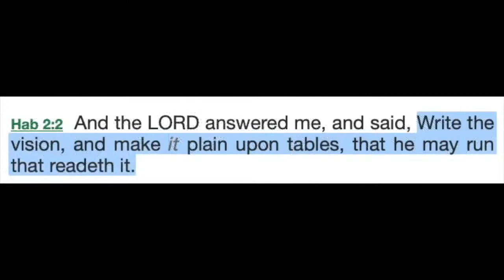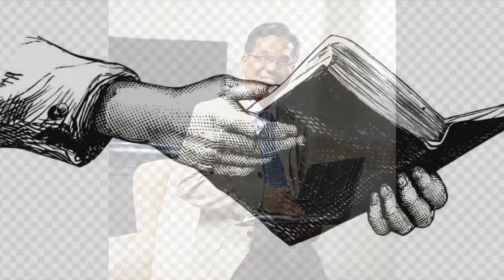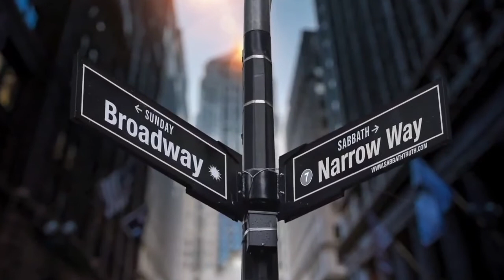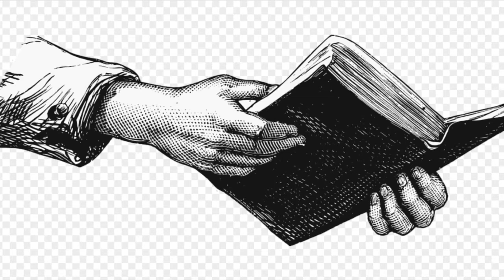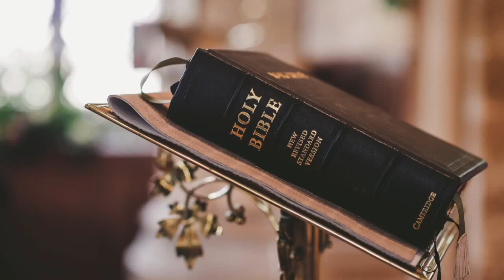The Snares of Satan, Chapter 32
The Snares of Satan, The Great Controversy Chapter 32